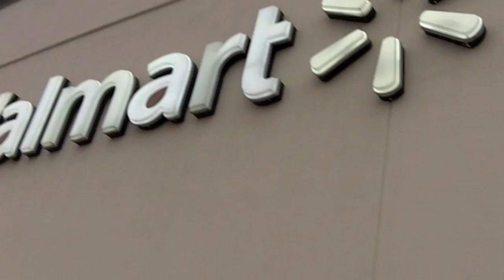Major Tom Goes Milking